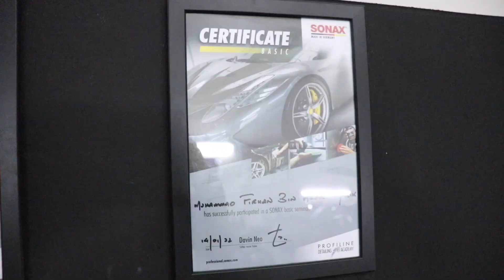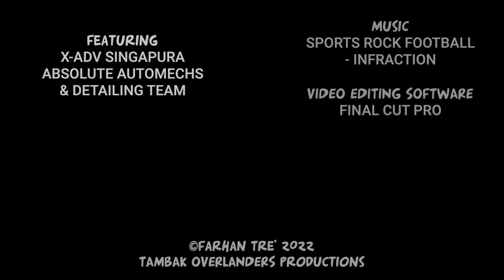Absolute Motomechs & Detailing & X-ADV Singapura